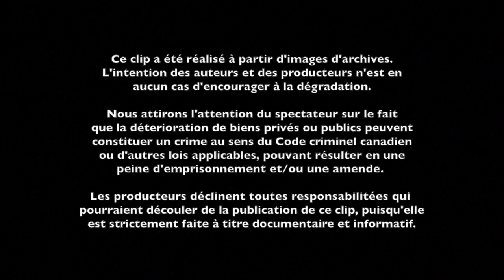Art de gloire - Erno S & Oa Fugitif [Prod: Le Fantôme]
Paroles ↓

Claque à l’art brute, j’fais crier l’rusto aux Oreilles du CN
Fais d’la place mon rap bouscule à l’image de mes lettres
J’ai faim les poches remplies d’fats au son d’un train sur les rails
J’marque un transcontinental expédié de l’est de Montréal
J’fais pleuvoir les traits larges, homicides aux pieds d’édifices
Livraisons à domicile, j’débarque avec mes récidivistes
On passse à l’attaque pas au chilling, ta nuit on te la redessine
J’brise le silence du dépot comme je met les cochons au régime
Pas une pièce de linge propre, 20 livres de paint dans l’baluchon
La police tourne comme le psycotrope en dessous d’nos capuchons
L’air suspecte est franche, mes couleurs aux phalanges
J’viens choquer ta matante avec un marqueur dans ma manche
L’équipe prend ta ruelle, paûmes moites et ongles sales
Par tendinite de l’index, gauche droite horizontale
On laisse les miettes les doigts qui collent de peinture sur la cigarette
Faut que ça pète sans equivoque passe le message à tes jouets

C'est notre heure de gloire, c'est notre art de gloire
(4x)

Une autre journée qui commence en plein milieu d’la nuit
J'aiguise mon sharpie j’vais redécorer saint-denis
Situation s’empire m’éprise leur empire incapable de les sentir
C’est d’ailleurs pourquoi tu m’vois juste la nuit comme un vampire
No twilight living that highlife
Caisse de bière bodypaint sur ta styfe
Don’t be mad homie, got that shoe polish, reste polis
Le game est plein de jouets passe la zambonie
Vide le réservoir de munition avec minutie
Fidèle à la mission jusqu’à ce que les ruelles soit remplies
Aucun savoir vivre, vandal sans moral
Jusqu'à la dernière goutte tel le samourai
So spray that shit, au vandalisme j’suis addicted, light mon spliff
Fucking fugitif coincé dans le classeur des flics
Got that shoe polish écoute la la prophétie du tip

(4x)

Babylone déboule phares éteints, enclin à mettre le grappin sur mon monde
Bienvenue chez les miens, dans l’coin l’arc en ciel est noir et chrome
Dans ce qu’on fait les rues mentent pas, les faux ont pas le droit d’parole
Même sous mandat, art agressif au nez des forces de l’ordre
Coderre c’est notre ménagère, on vire la ville à l’envers
Avec un sac de plastique pis deux paires de bas en hiver
Graffiti classique, pairs à beurrer l’pudique
Éternel contour massif, je viens faire pleurer du tip
Vandales pas de quartier, le cercle chromatique sur les souliers
Tu reconnais la patte quand le nuage d’aerosol se tasse
J’entend encore le chant des fats au son des chars qui passent
Peinture froide sur les doigts, complices désinvoltes
On reparfume les toits, mes chiens pissent à ta porte
Affranchis attachés aux rails, percuté par mon train d’vie
Y a que tomber de ce que j’aime à l’horaire, renommé à l’art du risque